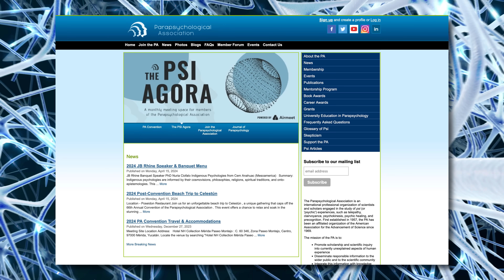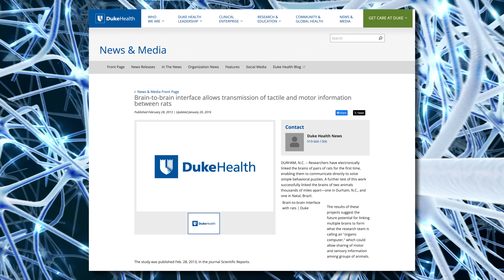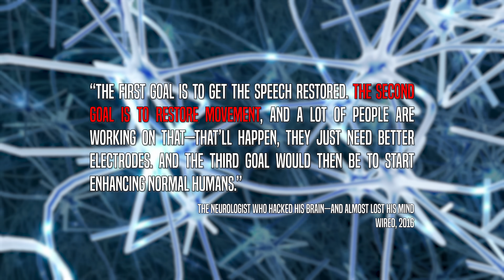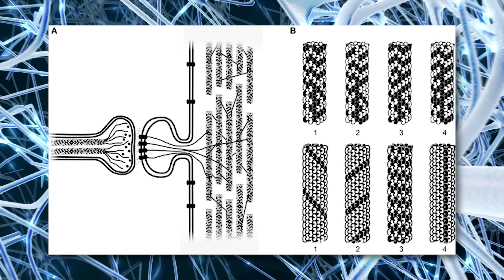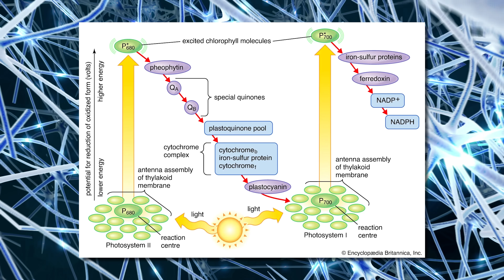Rats Might Have Psychic Powers, For Real | Futureproof with Michael Swaim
Welcome Michael Swaim back to the channel for Futureproof, where we explore science fiction technology and their real life counterparts. This week Swaim explains: telepathy!

00:00 Intro
00:40 Futureproof title
01:30 Talking fish
02:49 Telepathy through physical contact
04:11 The telltale nosebleeds
04:27 Real life telepathy
06:00 sending a text with your brain
07:00 Schrodinger's Equation